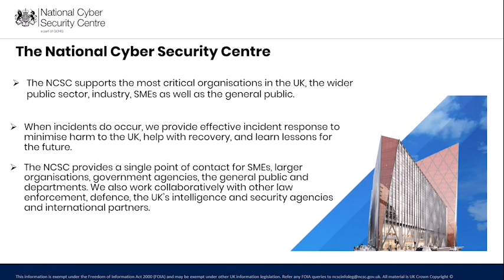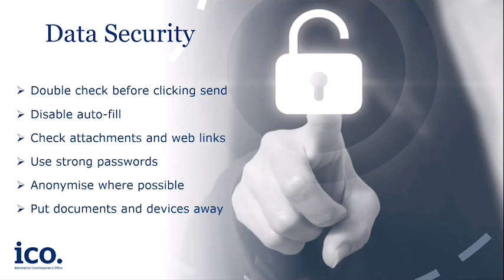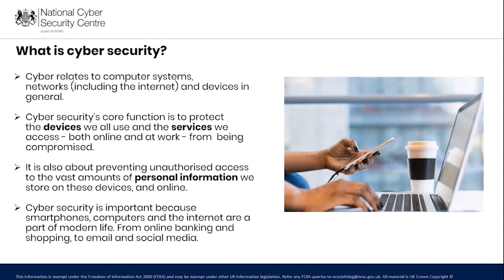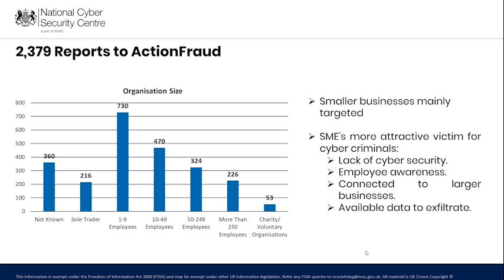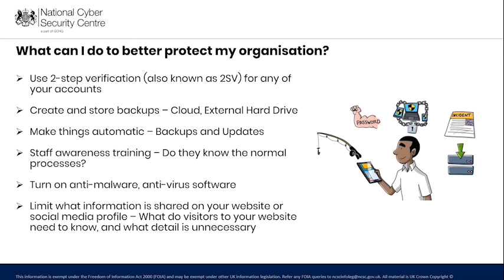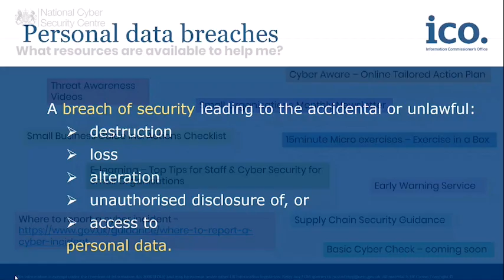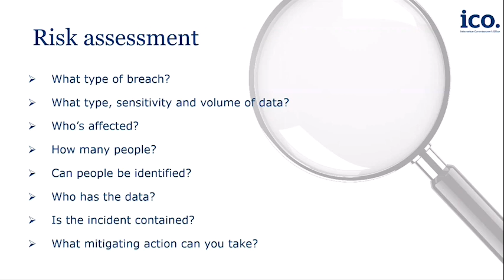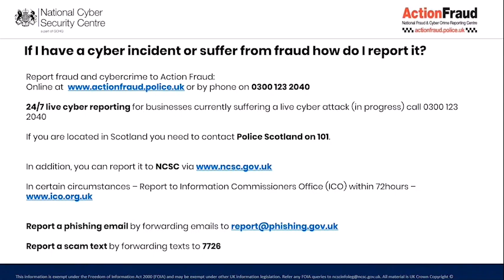Cyber security guidance for small businesses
A recording of our webinar with NCSC on simple cyber security advice for your business.